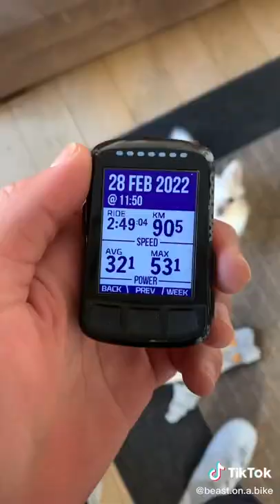BIKE Gopro hero camera HD rad video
Practicing to become a pro#